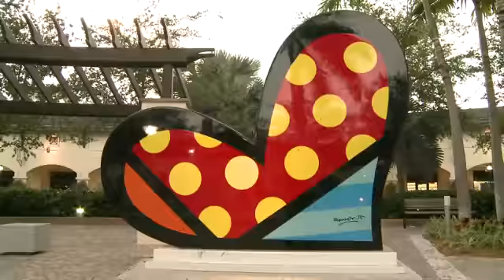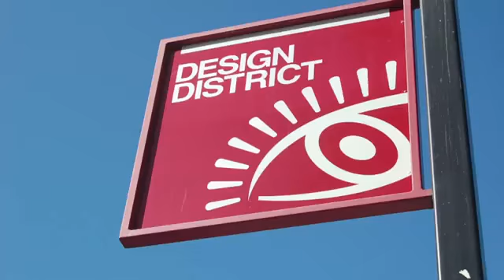MIDTOWN 4 | Presented by The Cianni Group